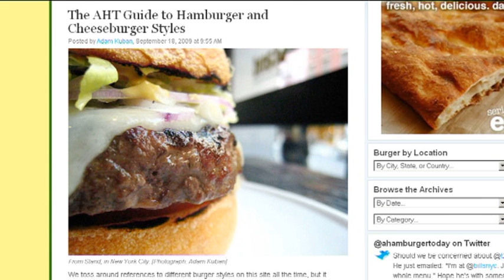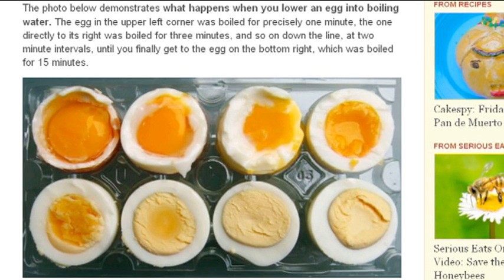Luftpolster-Drama | Cholesterin-Alarm | IPTV Award